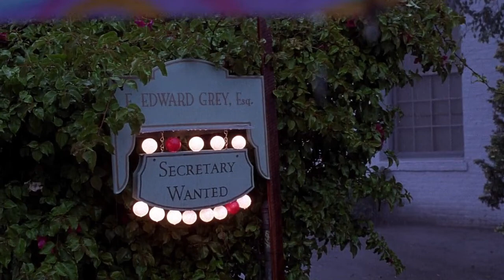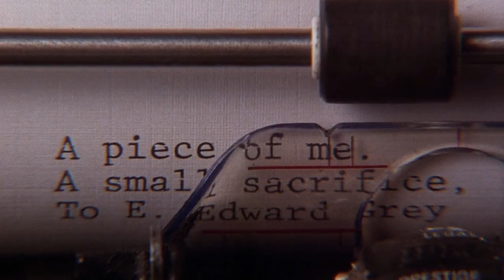బాస్ తో ప్రేమలో పడిన అమ్మాయి.! Secretary Movie | Hollywood movie explain in telugu | The Filmy Recap